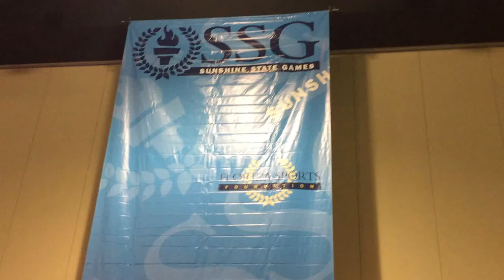20160618 TKD Sparring at Sunshine State Games - Lily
Lily (in blue hogu) sparring at the June 2016 Florida Sunshine State Games in taekwondo, held at the Palm Beach County Convention Center in West Palm Beach, Florida. Lily is a provisional black belt student of Master Luciano Cesario (4th Dan) and Master Gina Anacleto (5th Dan) at the World Taekwondo Center of Lake Worth, Florida. Final score 6-7.